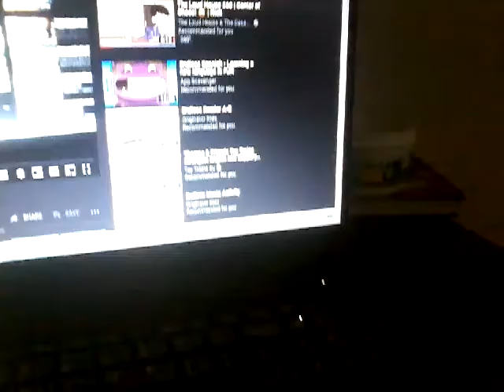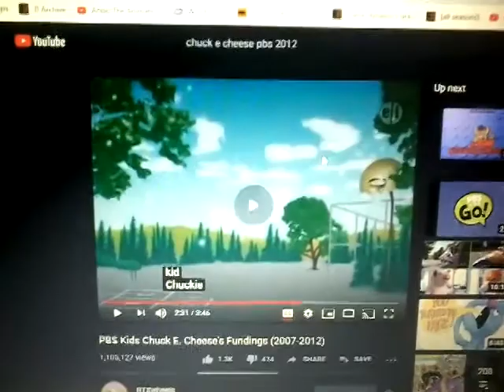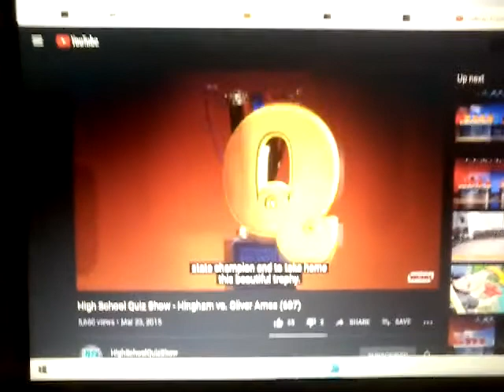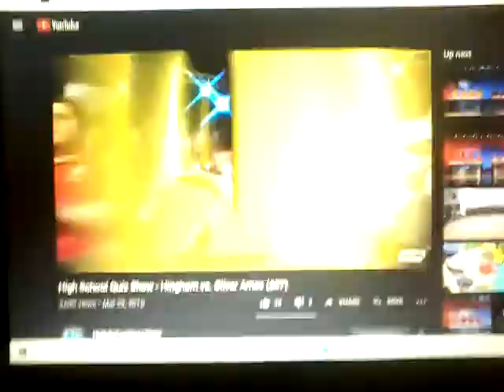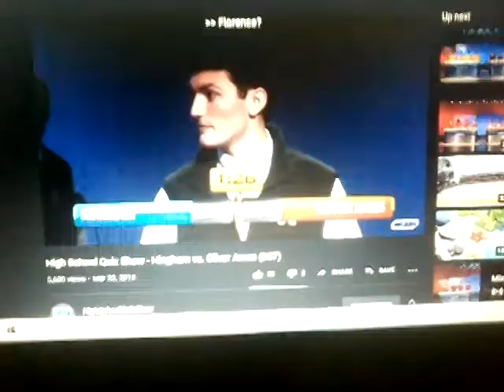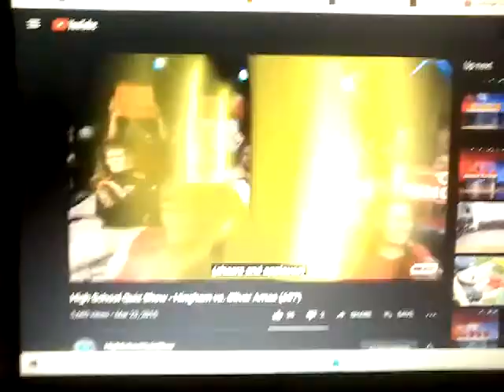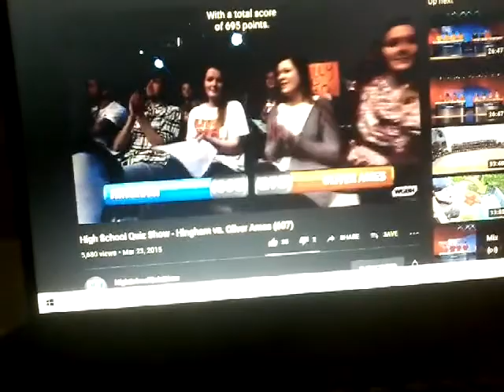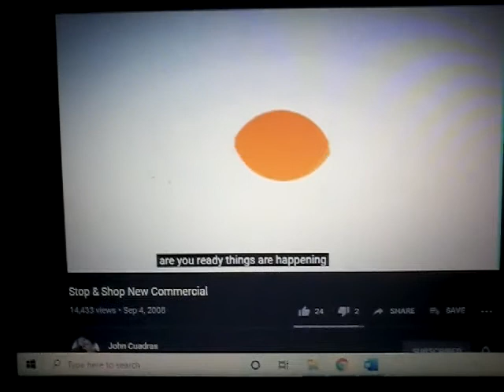There are High School Quiz Show or WGBH members like you!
WHAT ARE YOU DOING WATCHING WGBH ALL THE TIME?!
WATCH HIGH SCHOOL QUIZ SHOW!
Recorded Airing September 10 2010